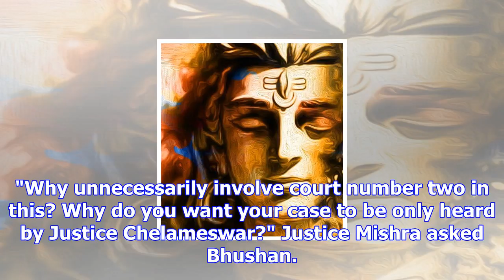Lawyers prashant bhushan, kamini jaiswal likely to face heat over corruption allegations against cji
Noted lawyers Prashant Bhushan and Kamini Jaiswal may be in some trouble as the Supreme Court on Mon...